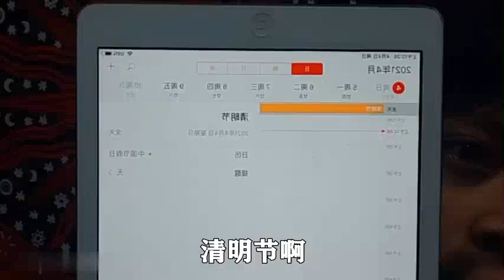清明節深夜墳地挑戰禁忌The late night grave festival challenges taboos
Il festival delle tombe a tarda notte sfida i tabù